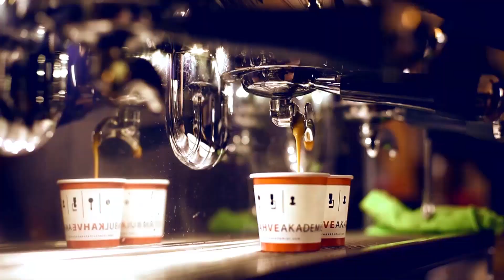Ben Alıyorum Biletleri!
İstanbul Coffee Festival 2016, 6-9 Ekim tarihlerinde, Küçükçiftlik Park'ta!